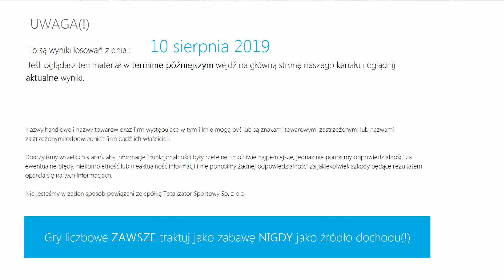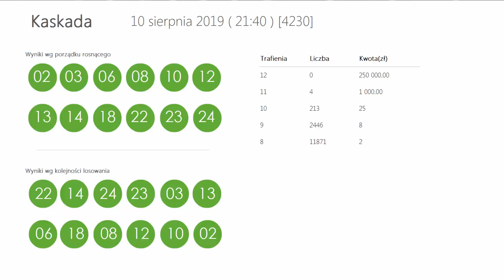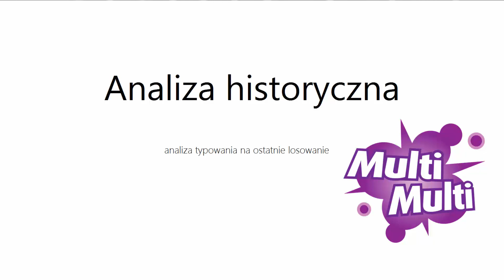Wyniki LOTTO z wczoraj - Sobota, [10-sie-2019]. Sprawdź Wygrane oraz Kumulacje(!)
WYNIKI LOSOWAŃ Z DNIA: 10 sierpnia 2019, SOBOTA
Lotto:   14, 17, 26, 35, 39, 46
Plus:   08, 14, 19, 36, 44, 47

Kumulacja:  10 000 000 zł
Extra Pensja:  01, 02, 04, 17, 35  +  04
   35, 38, 42, 49, 52, 54, 56, 65, 72, 79

   22, 36, 39, 48, 54, 62, 67, 68, 73, 79

Mini Lotto:  10, 14, 23, 29, 32
Kaskada: (14:00) 03, 04, 06, 07, 08, 09
   10, 11, 12, 15, 18, 20

   13, 14, 18, 22, 23, 24

POLECAMY również inne nasze poradniki:
[1] PiRAMiDKA - najprostszy system typowania liczb Multi Multi

Tagi:
wyniki Lotto, Lotto wyniki z dnia: 10 sierpnia 2019, Lotto wygrane dnia: 10 sierpnia 2019
wyniki Ekstra Pensja, Ekstra Pensja wyniki z dnia: 10 sierpnia 2019, Ekstra Pensja wygrane dnia: 10 sierpnia 2019
wyniki Multi Multi, Multi Multi wyniki z dnia: 10 sierpnia 2019, Multi Multi wygrane dnia: 10 sierpnia 2019
wyniki Mini Lotto, Mini Lotto wyniki z dnia: 10 sierpnia 2019, Mini Lotto wygrane dnia: 10 sierpnia 2019
wyniki Kaskada, Kaskada wyniki z dnia: 10 sierpnia 2019, Kaskada wygrane dnia: 10 sierpnia 2019